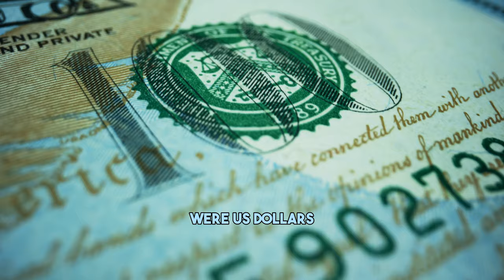Will This Drive Gold Prices Higher in 2024?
In this video, Jim continues his conversation about the BRICS Trade Alliance, and the potential of a gold-backed token for cross border trade among the countries. His thought process is that if central banks are purchasing gold to hold in reserves, that these large influx of purchases will drive gold prices higher in 2024. He believes front running these purchases could position you to potentially see a good return on any investment you make; however, every investment has risk, and that risk is that gold prices could go lower after you purchase it. We recommend reading our Risk Disclosure prior to committing any money.

Jim Purnell
Treasure Coast Bullion Group

▶︎ Treasure Coast Bullion Group strongly recommends reading our Risk Disclosure and conducting due diligence before committing any money.
▶︎ Beware of Scams: We will not contact you through WHATSAPP or TELEGRAM.